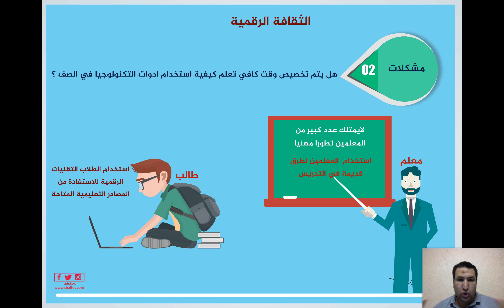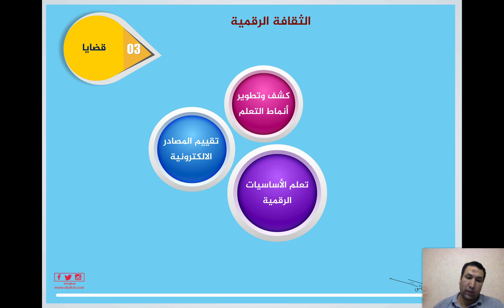الثقافة الرقمية ...... المشكلات والقضايا المواطنة_الرقمية | الدكتور محمد شلتوت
📈 كورس المواطنة الرقمية في المدارس والمؤسسات التعليمية | تعليم وتصميم مع الدكتور محمد شلتوت

🗂️ عناصر الفيديو :
00:00 🕔 المقدمة

المجتمع الرقمي هو مجتمع يعتمد بشكل كبير على التكنولوجيا الرقمية ووسائل الاتصال الإلكترونية للتفاعل والتواصل بين أفراده ويتميز المجتمع الرقمي بأن العديد من الأنشطة والعلاقات الاجتماعية تجري عبر الإنترنت والأجهزة الرقمية كما يتضمن المجتمع الرقمي مواقع التواصل الاجتماعي، والمنصات الرقمية للتعليم والترفيه، والتجارة الإلكترونية، والمزيد.

وتتمثل المواطنة الرقمية في المشاركة الرقمية الفعالة والمسؤولة للأفراد في المدارس والمؤسسات التعليمية في القدرة على فهم واستخدام التكنولوجيا الرقمية بشكل آمن ومسؤول وهذا يتضمن فهم الخصوصية عبر الإنترنت وتعزيز الوعي بمسائل الأمان الرقمي، والمشاركة في الحوارات والنقاشات الرقمية بشكل يعزز مصلحة المجتمع الرقمي، والالتزام بحقوق الملكية الفكرية ومكافحة الانتحال والغش الرقمي،
كما تعزز المواطنة الرقمية في المؤسسات التعليمية تفهم الطلاب والمعلمين للعالم الرقمي وتساهم في تجهيزهم للاستفادة الأمثل من التكنولوجيا في عمليات التعلم والتعليم بشكل فعال وآمن.